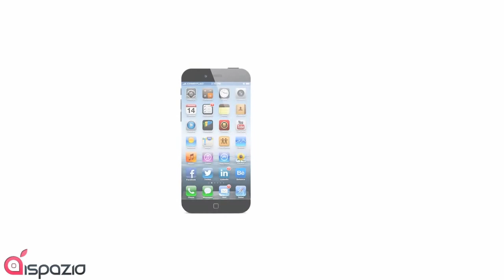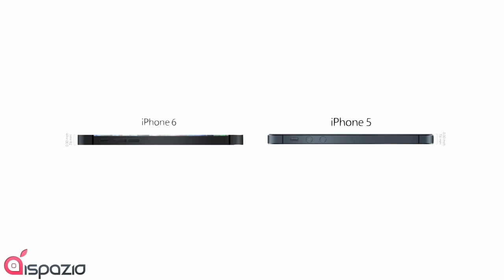iPhone 6 VS iPhone 5 Comparing Sizes